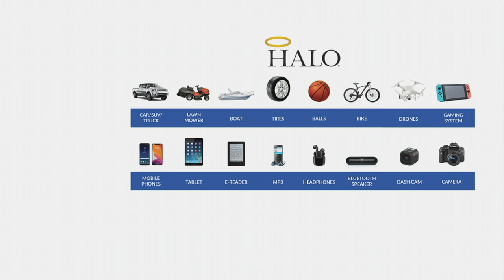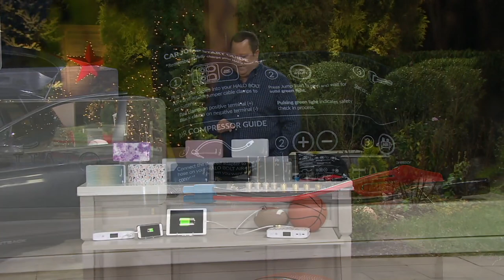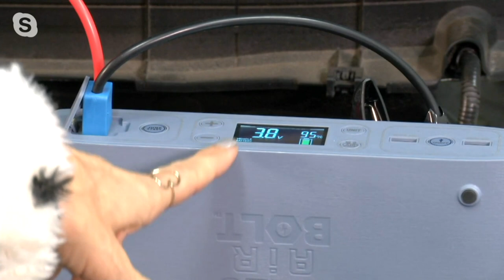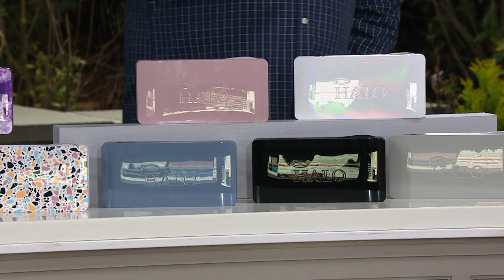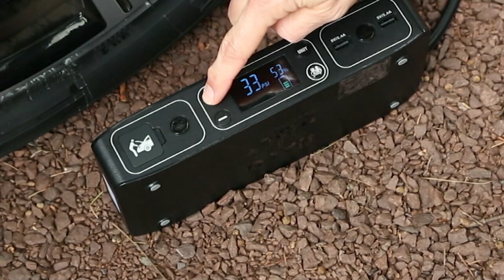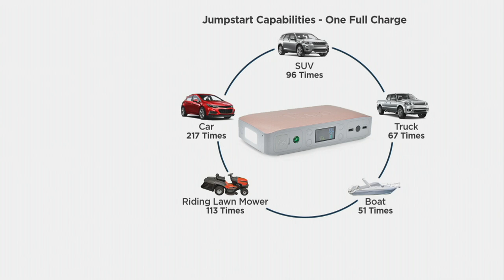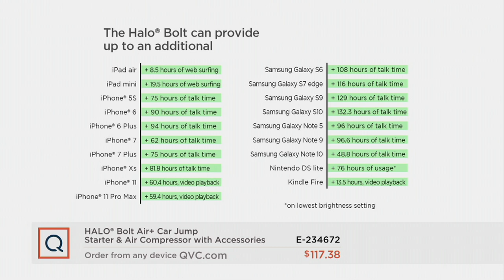HALO Bolt Air+ Car Jump Starter & Air Compressor with Accessories on QVC